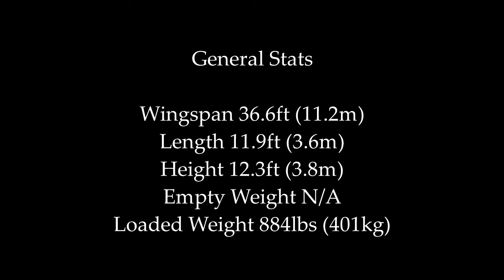SimplePlanes VR - 'Florida Man' Amphibious Ultralight Aircraft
My fifth video showcasing some of the aircraft and land vehicles I use most in SimplePlanes VR on Oculus Quest 2.
Today I'll be flying the  Neptune UA-5 Stingray amphibious ultralight built by 'Thecatbaron'. It's based on a real ultralight that apparently has some connection to Florida (Maybe it was invented there ?)
This is a weight shift ultralight, the hang glider style A frame takes a bit of getting used to in first person VR but once you get the hang of it it's a great machine to fly and glide around in and the attention to design detail is really nice. With its retractable landing gear it has the potential to traverse three different types of terrain. Link to builders page below...